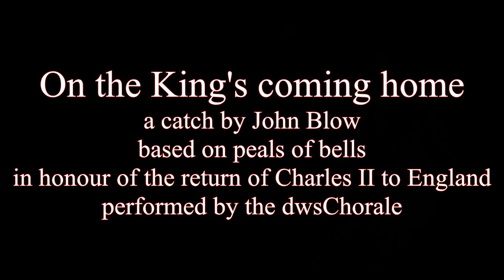On the King's coming Home John Blow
Catch by John Blow published in "The Catch Club or Merry Companions" (1731), based on peals of bells, sung by one-man multitrack choir dwschorale.
Assuming that it was written in honour of the return of Charles II to England in 1660 that would mean that Blow (baptised in 1649 and
attending Thomas Magnus School, Newark, as a pupil in 1660) wrote this piece at the tender age of 11!
Musical historians are invited to comment! One useful source does suggest he could have been a drinker at an early age:

The HD audio of this catch can be downloaded from
or
Amazon

Ring the bells, and the glasses pull away.
He that leads we will set all
all the vessels in the House on their heads.

This a grand Pitcher, pull away,
'tis a grand, grand Pitcher Day.
Drink, let us drink,
Let us drink to our power.
We'll have full sixty rounds
and out do the Tower.

Our King we have again, Ring the bells,
Our King we have again,
now all your Pitchers clatter.
And may he like Gideon all
his Enemies scatter.